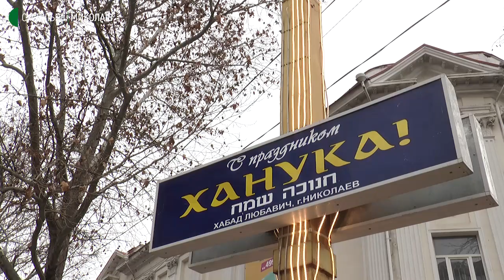У Миколаєві вандали пошкодили Ханукію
Ханукію, яку єврейська громада Миколаєва встановила напередодні святкування Хануки, 30 листопада пошкодили невідомі.

Автори - Олександр Гресь, Володимир Степанов, оператор - Сергій Куропятник.